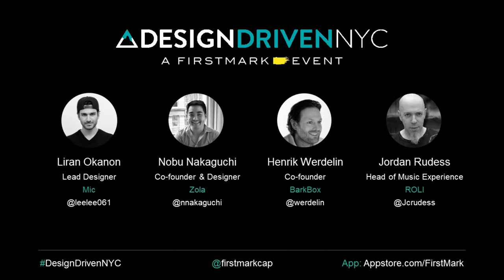Evolution of the Keyboard // Jordan Rudess, ROLI [Design Driven NYC / FirstMark]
Jordan Rudess, legendary keyboardist and Head of Music Experience at ROLI, presented at Design Driven NYC in May 2015. Jordan spoke about designing a new instrument while performing several demonstrations of the ROLI Seaboard Grand.